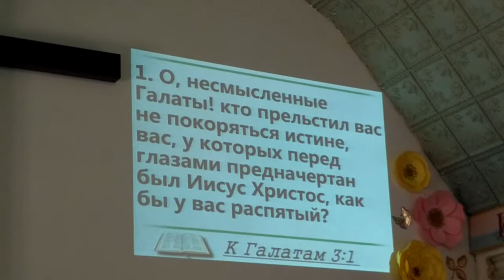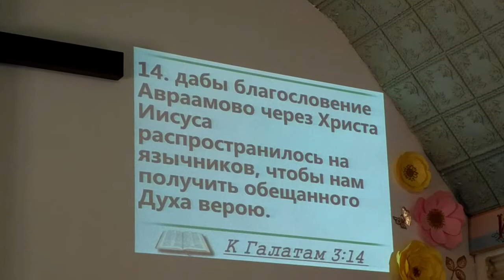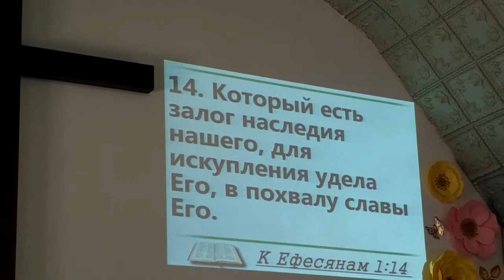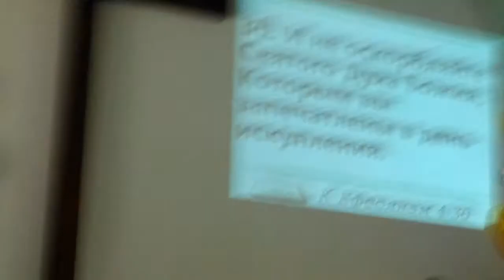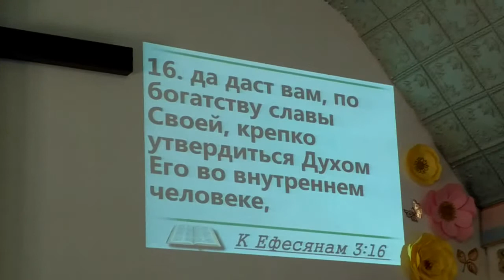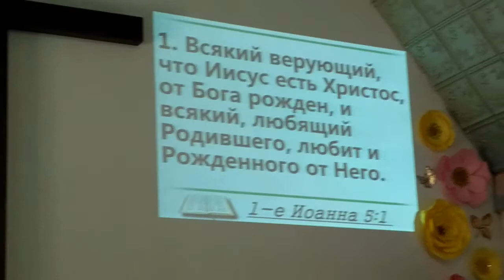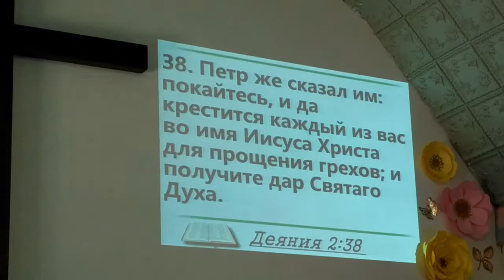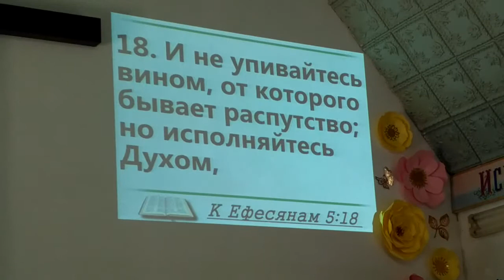Действие Духа Святого при рождении свыше